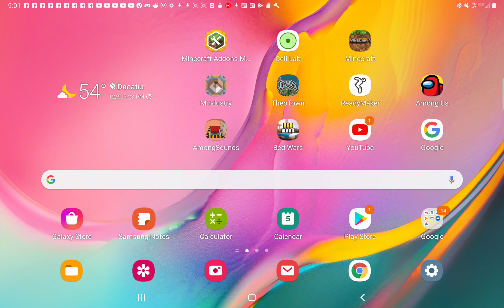I got an SD card!!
YAAAAAAAAAAAAAAAAA SD card is 122 GB! my tablet had 64 GB! no 64+122=... 186 GB!